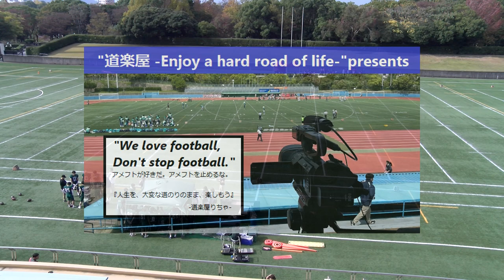20231104【1Q】久留米大学MEANFIGHTERS×琉球大学STINGRAYS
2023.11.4(Sat) 九州学生アメリカンフットボール Div1第5節 at 春日公園球技場
久留米大学MEAN FIGHTERS×琉球大学STINGRAYS【1Q】

2022シーズン、NFA日本社会人アメリカンフットボール協会承認の下、